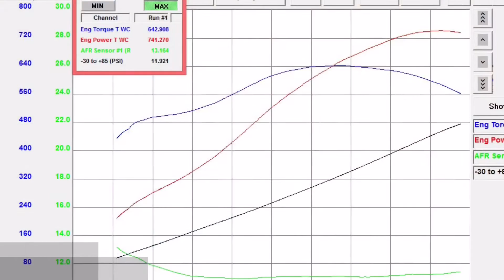Supercharged C6 Corvette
2007 Chevrolet Corvette Z06

Mods:
-A&A Supercharger Kit
-CMS Cam Package
-ARH Long Tubes
-Meth Injection
-Mantic Clutch

Results:
741rwhp/642rwtq @ 12psi on 91 pump with methanol injection. Extremely strong numbers for a stock block LS7